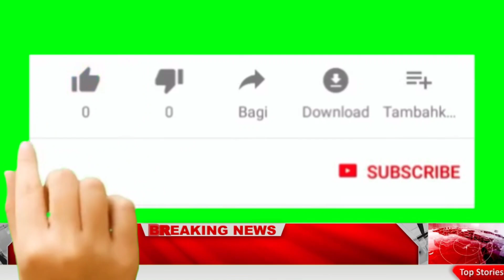सेवा निवृत्त कर्मचाऱ्यांसाठी आनंदाची बातमी ! आता सेवानिवृत्तीनंतर मिळणार हे लाभ !